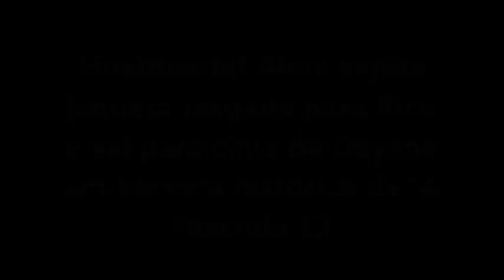FINALMENTE! Aline EXPÕE jaqueta RASGADA para Rico e vai para cima de Dayane em barraco histórico de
Depois de voltar da Roça, a ex-Panicat cumpriu a promessa e revelou ao amigo que a modelo havia rasgado a roupa dele com uma faca